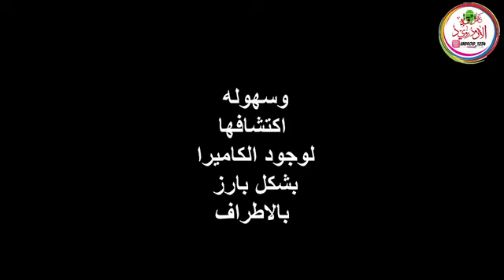انتبهوا يابنات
اللهم احفظنا بحفظك